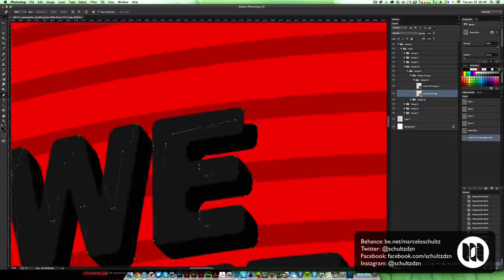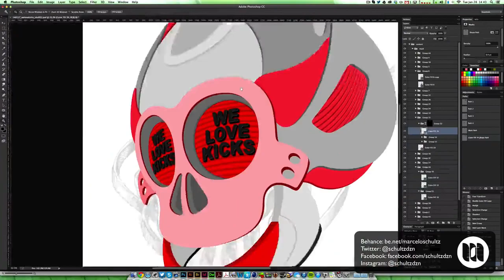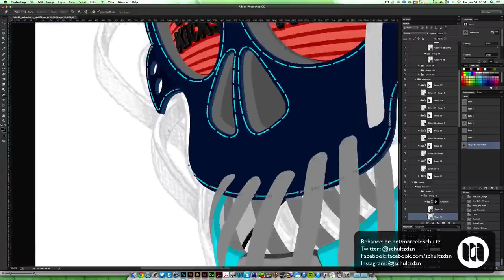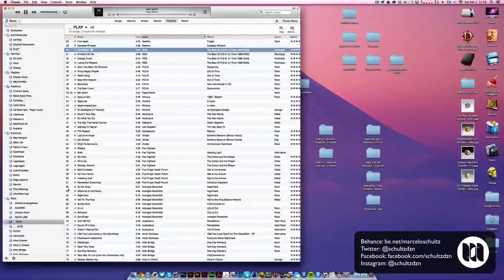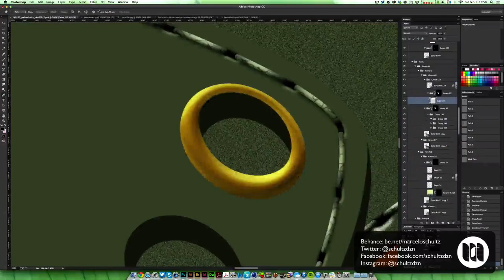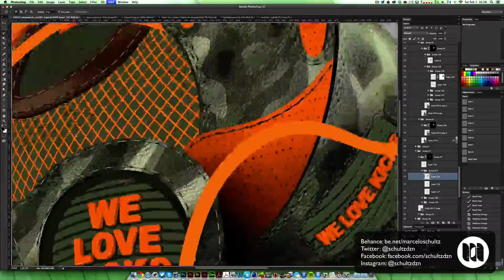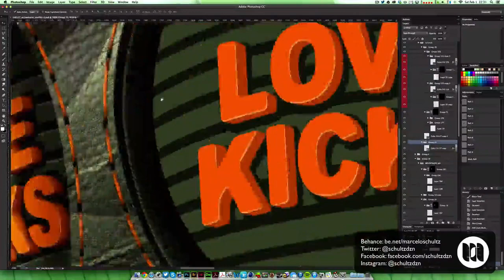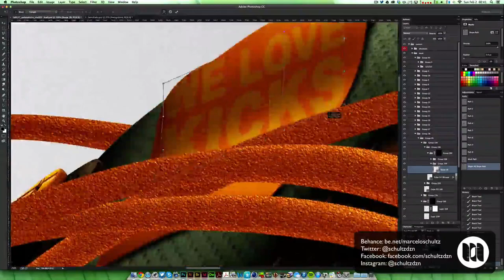Speedart - We Love Kicks Skull 2 - Photoshop process creation.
Old work done in Photoshop.